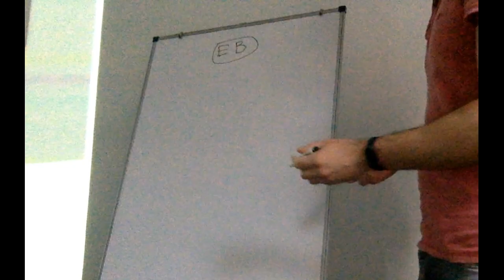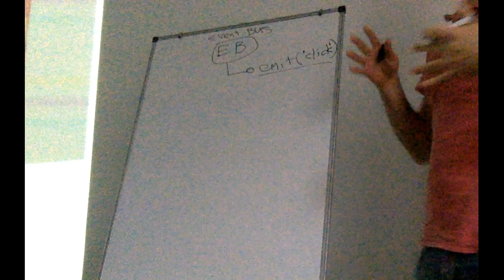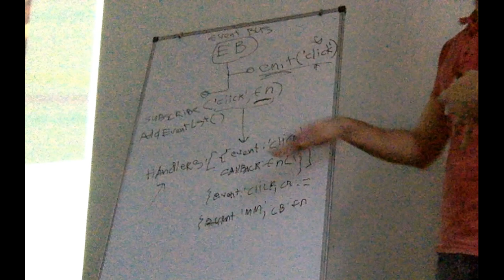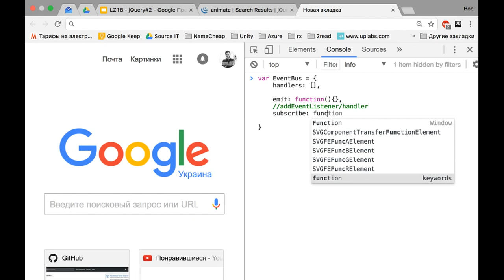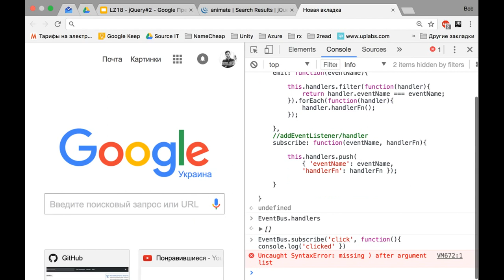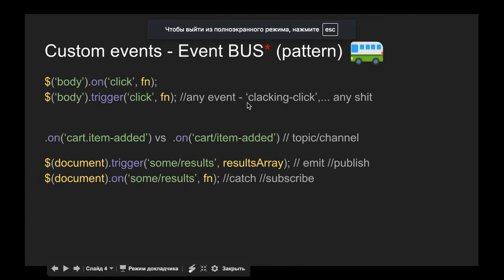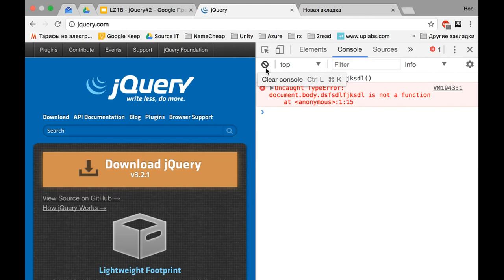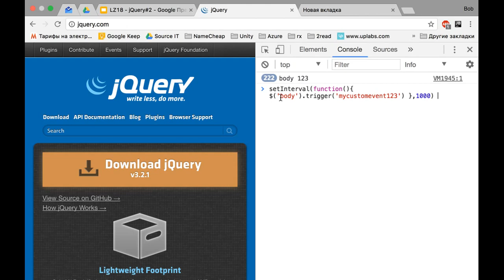LZ#17 Event Bus - design pattern / js custom events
design patterns - шаблоны проектирования
Event Bus - шина событий